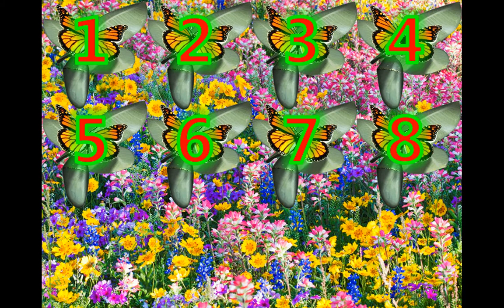Counting 1 - 10 with Monarch Butterflies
You and your child will enjoy this colorful video tutorial on learning how to count to 10 with Monarch Butterflies.